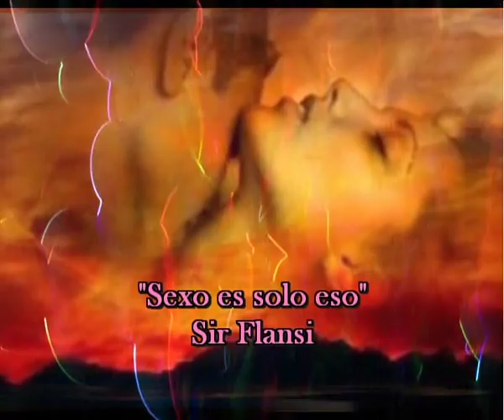Sexo es solo eso (Cada dia una nueva composicion)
TENGO UNA AMIGA CON MIL CARAS
SABE ENGAÑAR PERFECTAMENTE
SE PRESENTA ANTE MI MUY DULCEMENTE
POCO A POCO SE CONVIERTE EN ALGO ARDIENTE

TE COMENTA EN MENSAJES QUE TE QUIERE
VA LOGRANDO POCO A POCO QUE TE ACERQUES
VA GANANDO TERRENO Y TU LA RECIBES
LA MALDAD QUE SE ACERCA NO LA PERCIBES

Y SIGUE ACECHANDO Y SIGUE INSISTIENDO
Y SIGUE TENTANDO EN TUS SENTIMIENTOS

ESE DIA QUE MENOS TE LO ESPERAS
SE TE ACERCA Y TE DICE QUIERO SEXO
Y TU LOCO DE AMOR TE QUEDAS PRESO
PERO EL SEXO NO ES AMOR, ES SOLO ESO

ES UN SEXO VIRTUAL QUE TE ENCAMINA
A EXPERIENCIAS QUE NUNCA IMAGINASTE
Y TE DEJAS LLEVAR PUES TE FASCINA
EN EL FONDO NO ES MAS QUE GOLOSINA

TE LO PASAS MUY BIEN EN EL MOMENTO
MULTIORGASMOS ESCUCHAS AL OIDO
Y DESPUES SI TE VEO NO ME ACUERDO
TE DAS CUENTA QUE HAS ESTADO CON UN CUERVO

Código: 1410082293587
Fecha 08-oct-2014 17:31 UTC